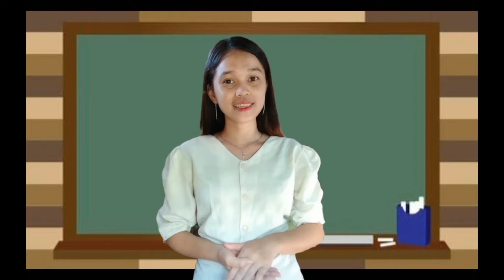June 17, 2022